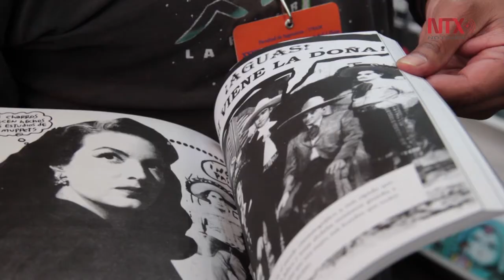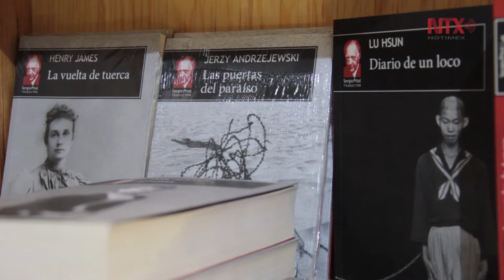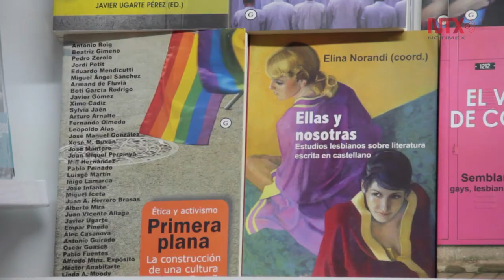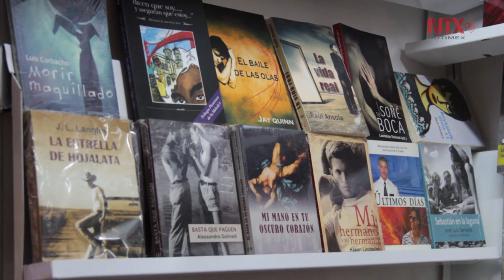FIL Minería, el punto de reunión para los cazadores de libros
La Feria del Libro del Palacio de Minería ofrece una diversidad de editoriales para las personas que buscan acercarse al mundo de las letras